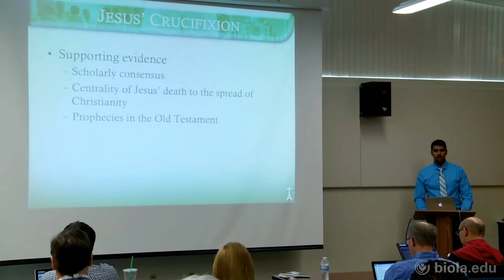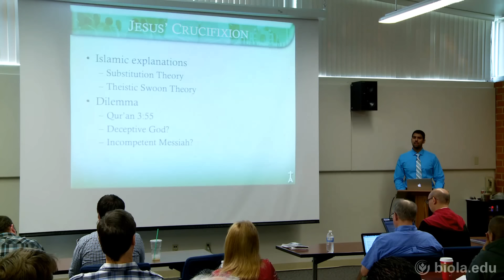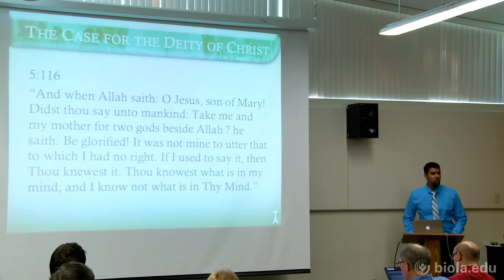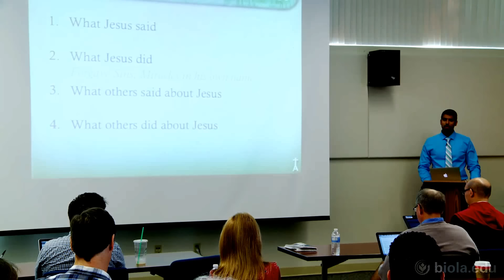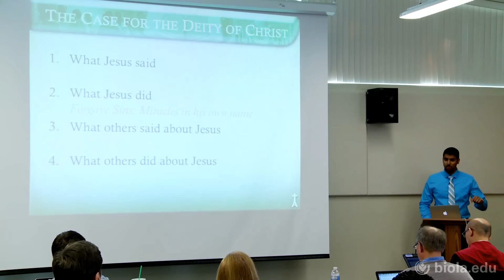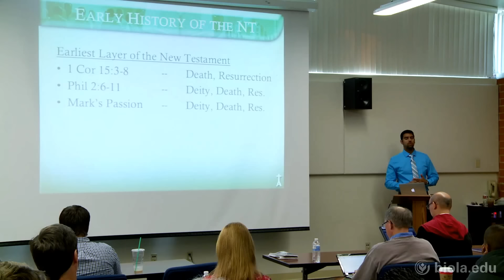Nabeel Qureshi: Jesus in Islam vs. Jesus in Christianity - Apologetics to Islam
Biola Masters in Christian Apologetics - Apologetics to Islam

Nabeel Qureshi - Jesus in Islam vs. Jesus in Christianity